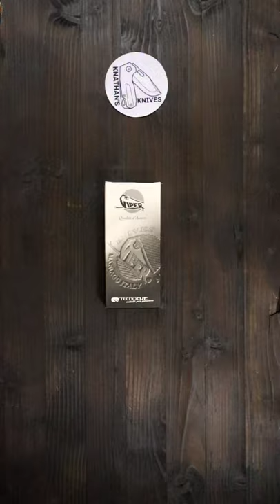Quick Unboxing Viper Odino Pocket Knife!!! ASMR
A quick Unboxing of the Viper Odino Pocket Knife!